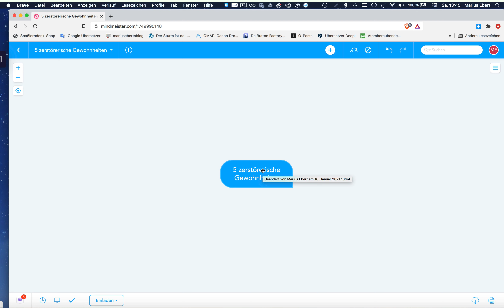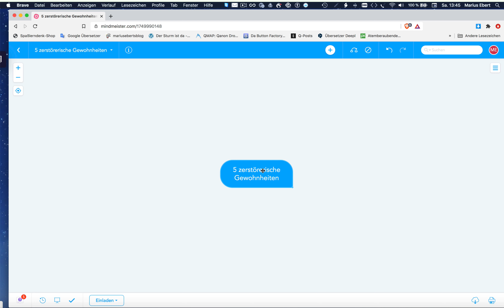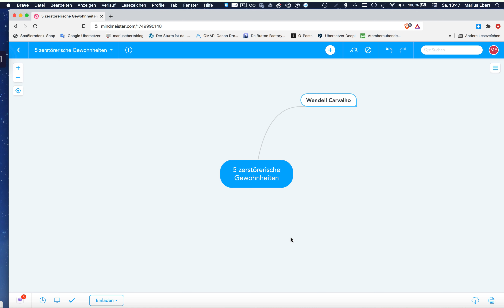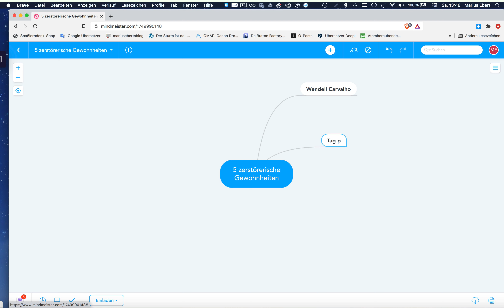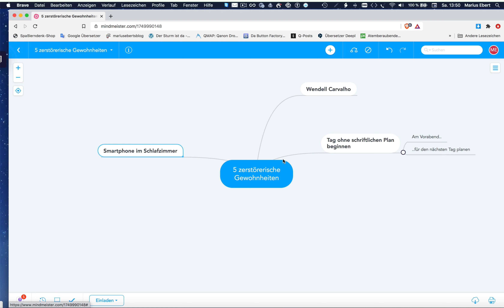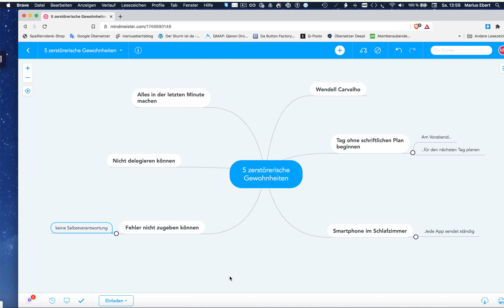5 zerstörerische Gewohnheiten, Mind Map für die Prüfung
5 zerstörerische Gewohnheiten, Mind Map für die Prüfung

Beispiele:
• Betriebswirt
• Technischer Betriebswirt
• Technischer Fachwirt
• Industriefachwirt
• Wirtschaftsfachwirt
• Handelsfachwirt
• Personalfachkaufmann
• Industriemeister
• Küchenmeister
• Restaurantmeister
• Hotelmeister
• Abwassermeister
• Wassermeister